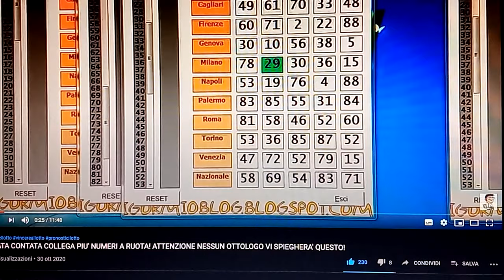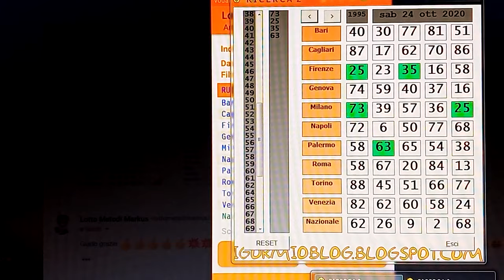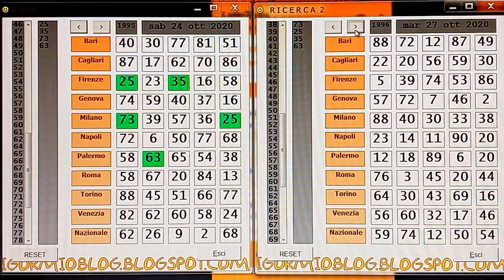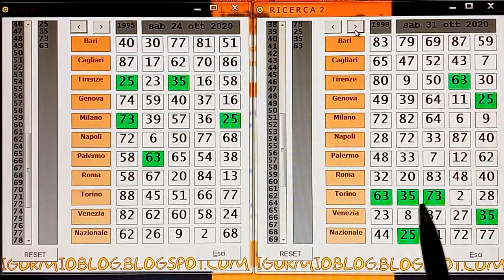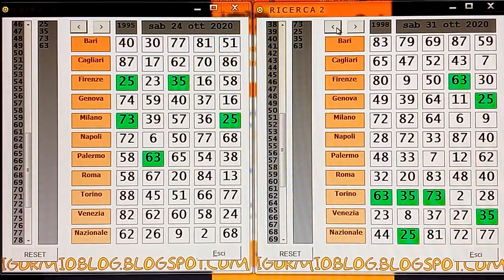RIUNITA E QUATERNA SFIORATA. GRAZIE GUIDO PER LA TUA RICERCA